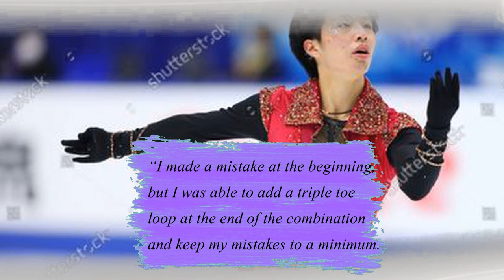Results of the short program for men. Kao Miura: "Short program - is my forte."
❤️ Thank you very much for watching our channel, we will continue to make sports news for you. Results of the short program for men. Kao Miura short program - is my forte.